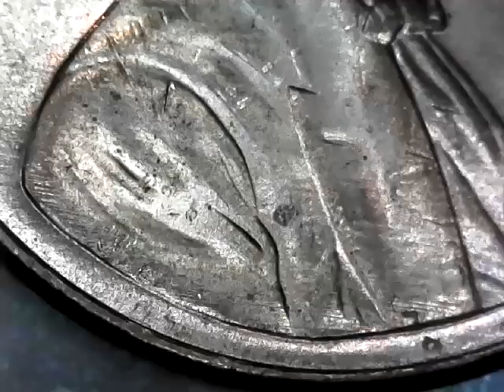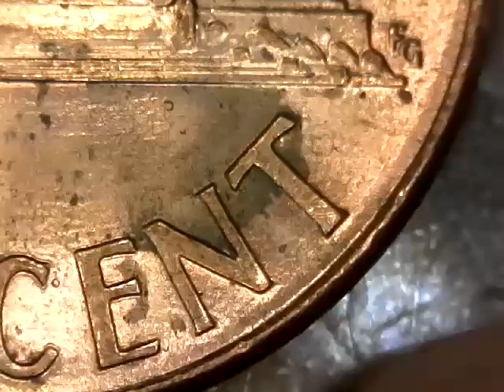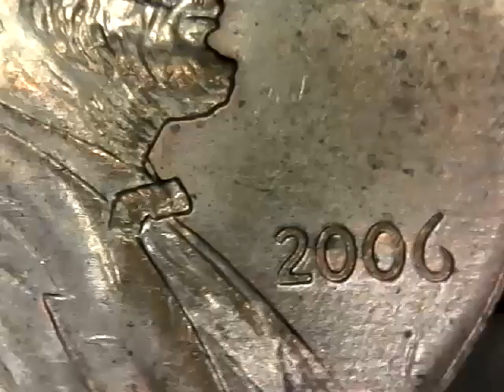2006 PENNY DIE CRACK ON FACE CUD BELOW BEARD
NICE FIND IN POCKET CHANGE